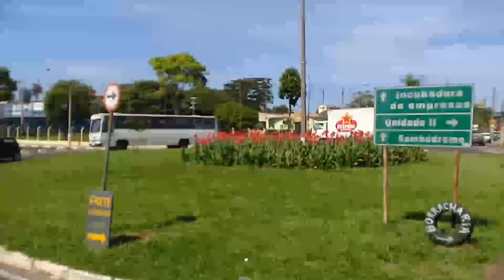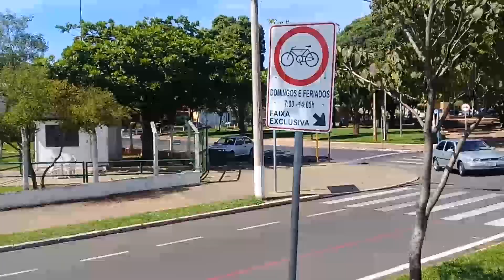BEBEDOURO INTERIOR 05